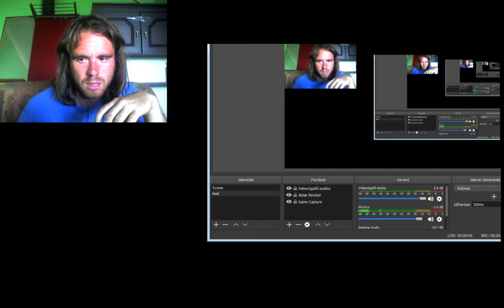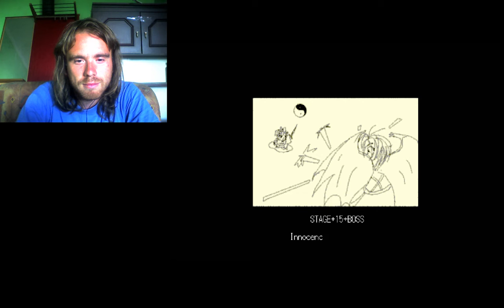FRUSZTRÁLTSÁG A MENNYBEN Touhou 1 Highly Responsive to Prayers Normal 1cc Heaven végigjátszás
A Touhou Project első szériájának másik befejezése. A lézerek sokkal frusztráltabbak voltak, mint a pokoli végigjátszásban.